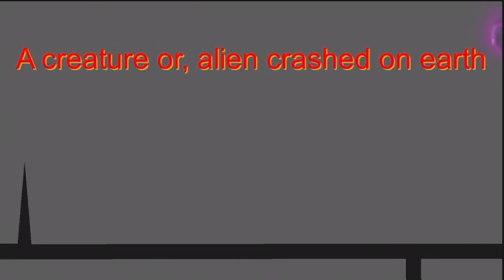BATTLE BEAST: HORNS OF AN ALIEN (TEASER)